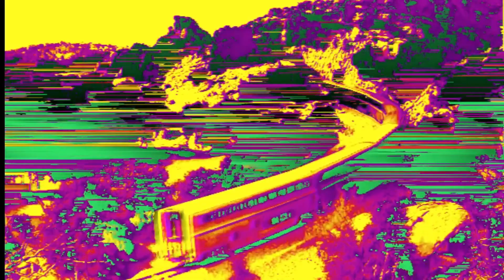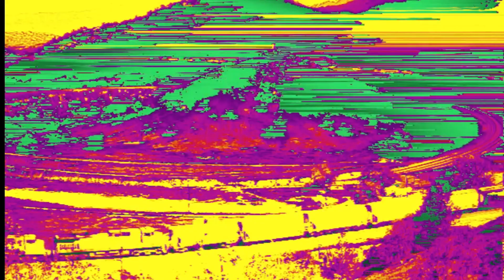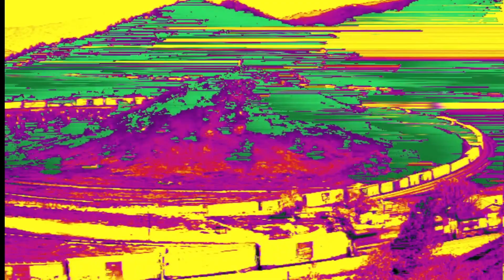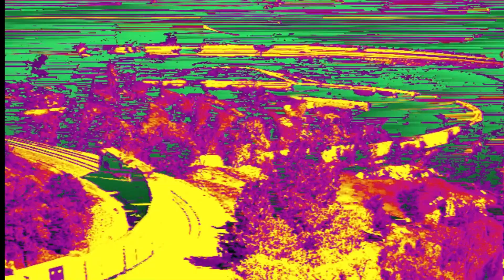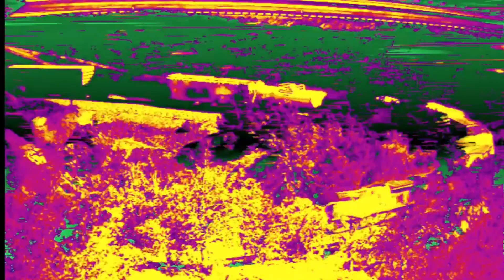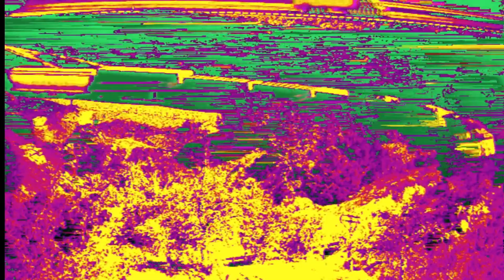A Song About Hope | Ulrich Schnauss